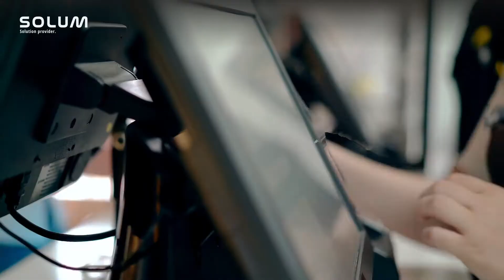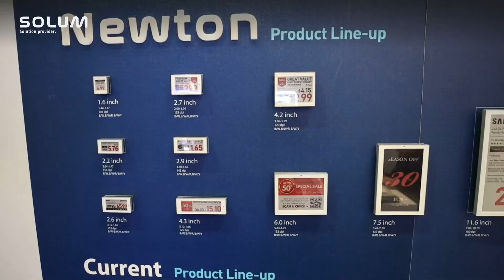What are the Ways to Maximize Sales Promotions? | SOLUM Electronic Shelf Labels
Besides boosting sales, sales promotions let customers learn more about your products. 💡

Especially the 🆕 ones.

SOLUM's electronic shelf labels offer the most advanced location-based service 📍 features that make your sales promotions more informative and persuasive.

Watch the video to learn how our ESL solutions can help your business drive consumers' decisions and encourage repeat purchases.

SOLUM is a spin-off from Samsung Electro-Mechanics from Korea, which operates in more than 35 countries worldwide. We produce products such as power suppliers, tuners and electronic shelf labels, and provide beyond capable ESL solutions!

Interested in our services? Contact the following:

Stefan Voelkel, Director of Sales, SOLUM Europe

John Revie, Vice President of Sales, SOLUM America

Follow us and get a hold of the latest ESL trends, innovative ESL methods, and more on-the-go! Facebook

SOLUM Europe GmbH is represented by General Manager Eugene Paik. Our branch address is listed below: Am Kronberger Hang 8 65824 Schwalbach am Taunus Germany